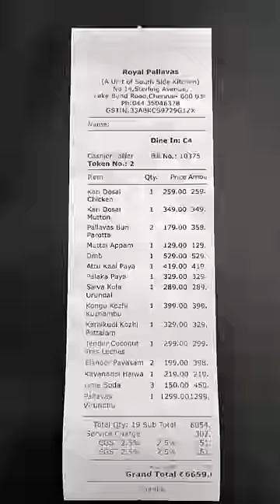💥 இது தான் டா ஒரிஜினல் தென்னிந்தியா ஹோட்டல் ⁉️ Pallavas Restaurant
Pallavas restaurant
Address 14/2, Sterling Ave, Nungambakkam, Chennai, Tamil Nadu 600034